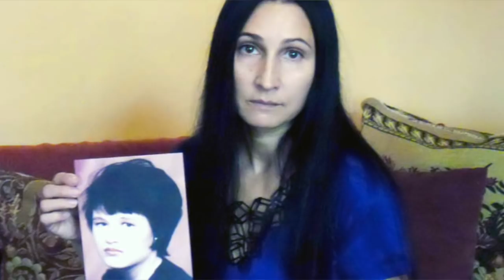Mikhail Popkov | THE WEREWOLF | Mini Series # 10